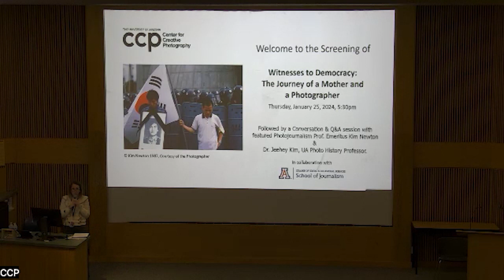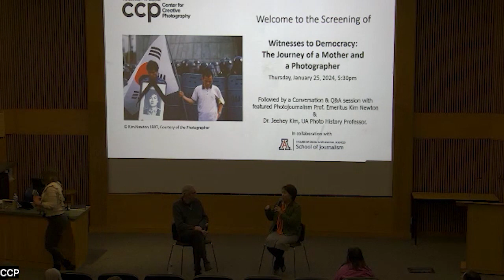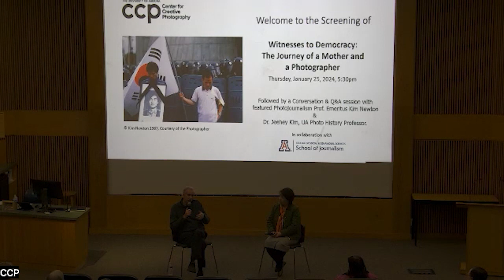Screening of "Witnesses to Democracy" & Conversation with Kim Newton and Dr. Jeehey Kim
"Witnesses to Democracy: the Journey of a Mother and a Photographer" is an award-winning documentary film that tells the story of three people brought together by the tragic killing of college student Lee Han-yeol, whose death propelled the South Korean Democracy movement in June 1987. The film introduces us to Eunshim Bai, the mother of the slain student, Professor Emeritus Kim Newton, and Woo Seokhun. Newton, a former freelance photographer in Seoul, returned to South Korea a few years ago in the midst of a modern-day social uprising to participate in the making of this important social documentary.

This remarkable documentary was produced by the Korean director Manjin Kim. Kim's distinctive directing style is highly regarded within the Korean documentary professional community. His ability to deeply connect with the main characters, the sophisticated use of music, and his profound interest in South Korea's modern history and society have had a lasting impact on young South Korean documentary filmmakers.

After the conclusion of this film, there will be a Q&A session with Kim Newton, University of Arizona Photojournalism Prof. Emeritus, and Dr. Jeehey Kim, Photography History Professor in the School of Art.

This event was held with the support of the University of Arizona School of Journalism on January 25, 2024.